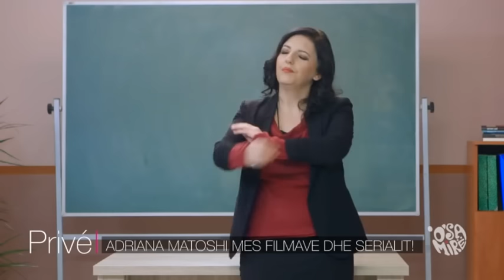Adriana Matoshi mes filmave dhe serialit 'O sa mirë'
Aktorja Adriana Matoshi flet me gazetaren Maki Bajrami mbi rolin si Sasa në sezonin e ri të serialit 'O sa mirë'. Cilat janë planet e aktores